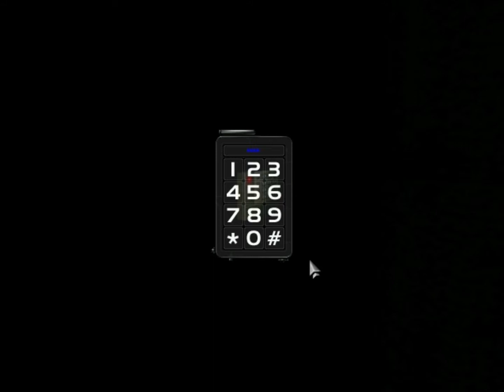Deus Ex - Hangar/747 36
Deus Ex is an action/cyber punk RPG set in a dystopian Earth in 2052. Developed by Ion Storm and published by Eidos Interactive.

Sexy soundtrack by Alexander Brandon, Dan Gardopée, Michiel van den Bos, and Reeves Gabrels.

Google+ - add me to your circle of Hell (link on channel banner)